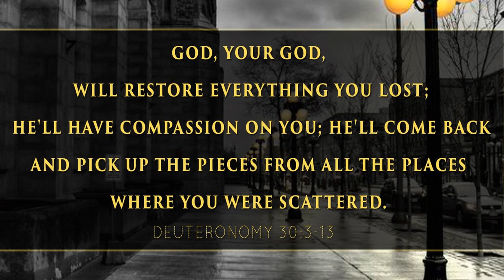Ken and Shelley Miller Testimony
Ken and Shelley Miller share a powerful testimony of God in their lives